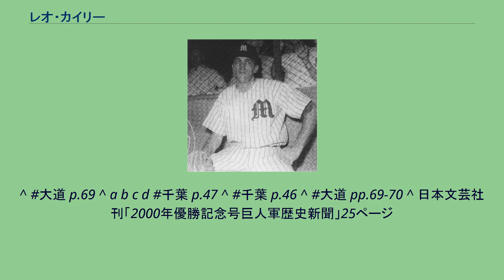レオ・カイリー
レオ・パトリック・カイリー（Leo Patrick Kiely , 1929年11月30日 - 1984年1月18日）は、アメリカ合衆国ニュージャージー州出身のプロ野球選手（投手）。
実働1ヶ月ながら、日本プロ野球史上初の現役メジャーリーガーの外国人選手である。
1948年にボストン・レッドソックスと契約。
1951年にメジャーリーグに初昇格し、同年は7勝7敗・防御率3.34の成績を挙げるも、翌1952年に兵役に就き、進駐軍として来日し横須賀基地に配属される。
1953年、当時投手不足に悩んでいた毎日オリオンズは、メジャーリーグで投手経験を持つカイリーに目を付けた。
しかし、軍を除隊させてまで入団させるわけにはいかないので、同じ横須賀基地勤務だったチャーリー・フッド（フッドはメジャー経験なし）と共に、軍に籍を置きながら休日とナイトゲームのみ出場という、いわばアルバイトでの選手契約を交わした。
一連の経緯は、ハワイ出身の若林忠志の仲介による。
同年8月8日、リリーフとして初登板。
以降8月だけで6試合に登板して6連勝（うち完封1）を挙げた。
外国人投手による来日初登板からの連勝記録としては、長らくこの6連勝が最高記録であった（2015年に福岡ソフトバンクホークスのリック・バンデンハークが更新）。
打撃面でも19打数10安打、打率.526を記録しており、登板した試合以外でも代打でも1試合に出場している。
翌9月3日、本人に除隊命令が出たため帰国のため、退団となった。
カイリーの活躍が顕著だったため、カイリーの帰国後に雇用形態に問題があるという建前で、1954年2月5日付で福井盛太コミッショナーより「進駐軍選手のアルバイト登板禁止」の通達が出される事となった。
1954年、レッドソックスでメジャー復帰。
1960年、カンザスシティ・アスレチックスに移籍し、同年限りで現役引退。
左からのサイド投法で、スクリューボールには威力があった。
^ 大道 p.69 ^ a b c d 千葉 p.47 ^ 千葉 p.46 ^ 大道 pp.69-70 ^ 日本文芸社刊「2000年優勝記念号巨人軍歴史新聞」25ページ